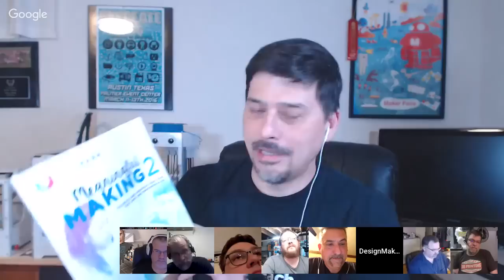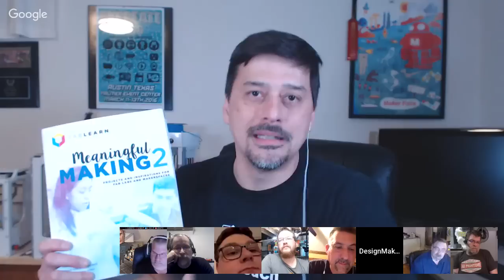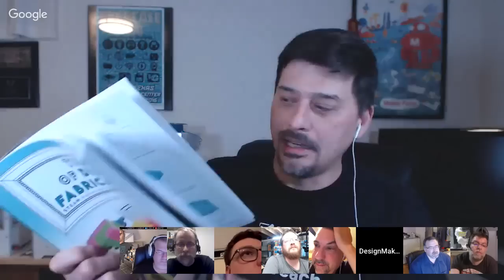F3DPCH - 3D Printing In The Classroom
This week join us as we discuss 3d printing in the classroom with guests Josh - DesignMakeTeach, Don Dagen of Thaddeus Stevens Institute and, Paul - University of Maryland, Jacob - FabLab @ Indiana School for The Blind, Joe Mike - JMT - Mid-Continent Public Library